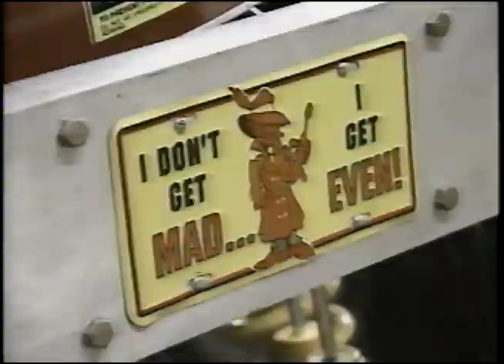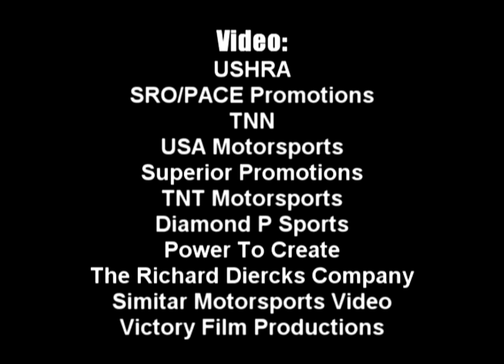Monster Trucks in the 1990s - Part 14 Remix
A collection of monster truck footage from the 1990s.